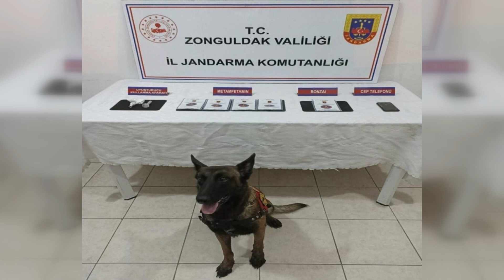JANDARMADAN UYUŞTURUCU OPERASYONU 8 GÖZALTI